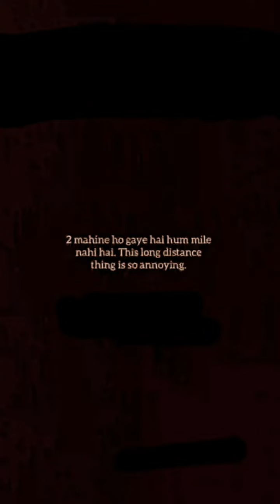I Miss You So Much - Hindi Soulful Poetry by ajay sharma | love poetry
If you’re missing someone, this poetry is for you! ♥️